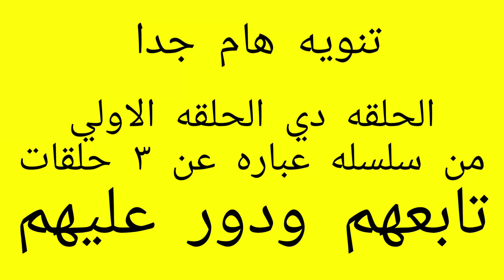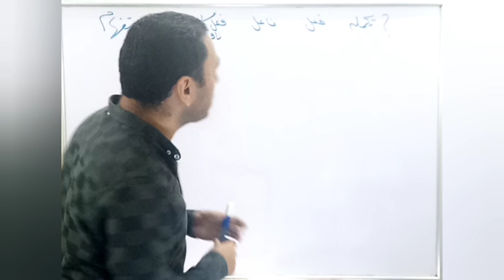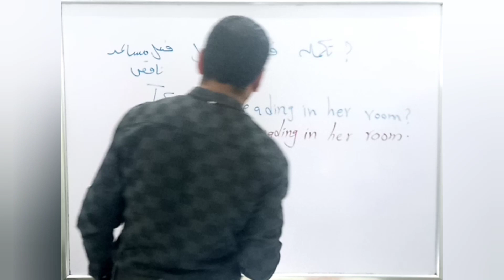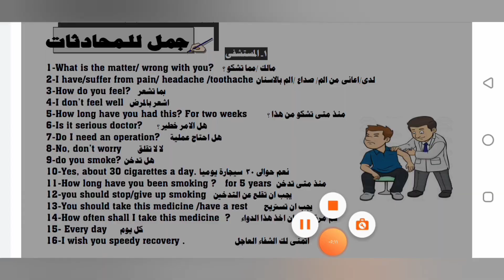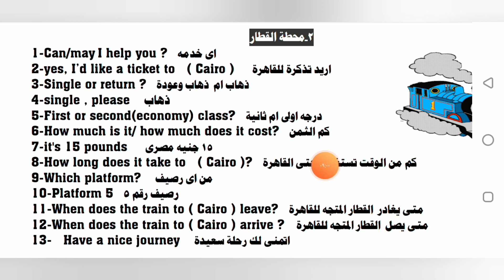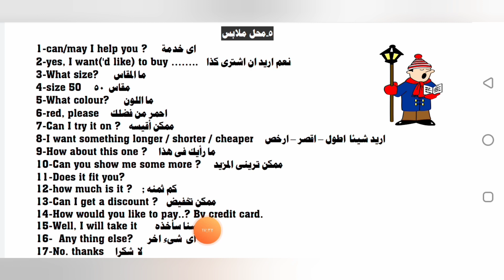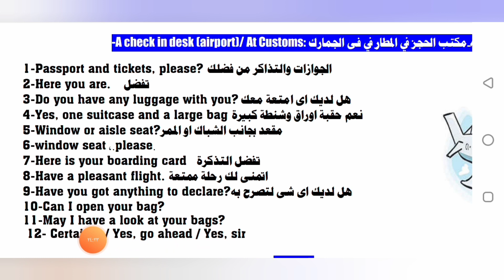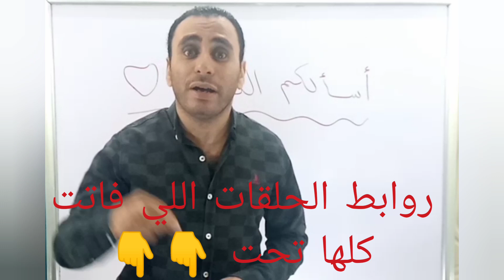شرح حل المحادثات اضمن المحادثه في جيبك | الحلقه الاولي من سلسة شرح وحل المحادثه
كورس شامل لحل وشرح المحادثات  اللغه الانجليزيه   الحلقه الأولى من سلسله مكونه من ٣حلقات